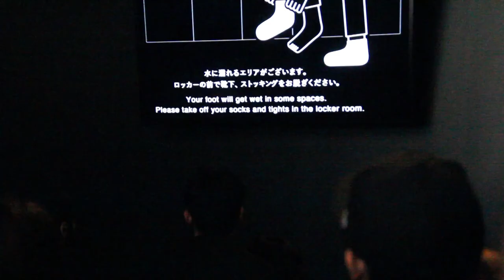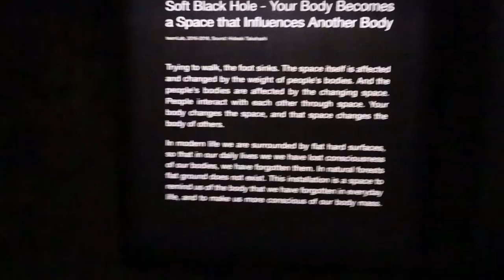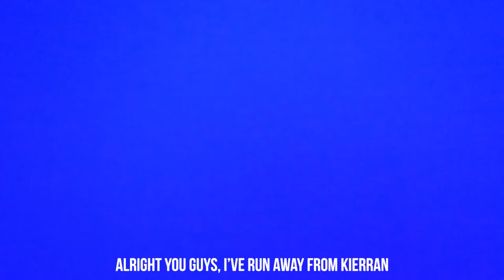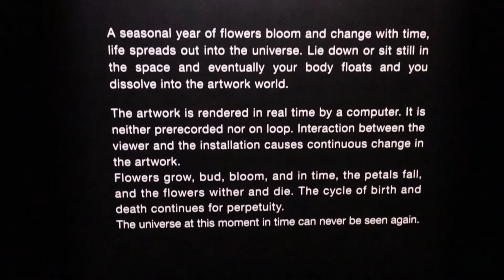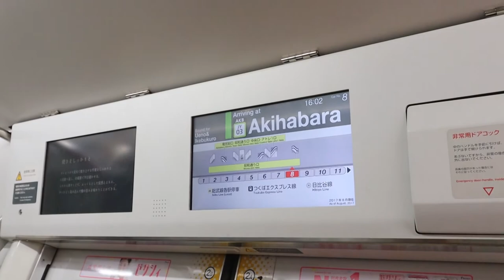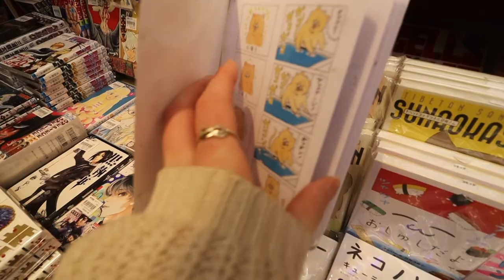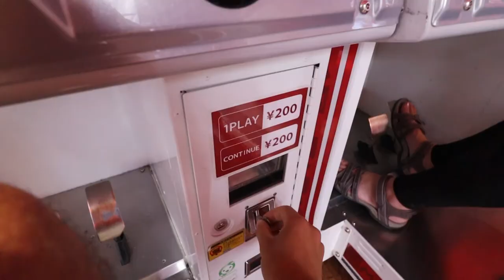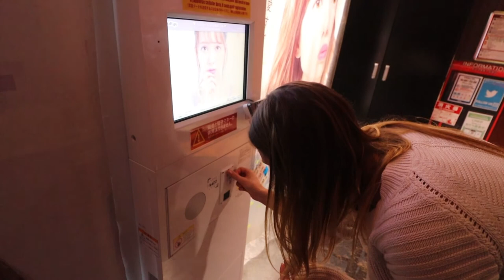TeamLAB Planet & Akihabara | Tokyo Vlog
This is what you have all been waiting for! We are in Tokyo exploring the amazing TeamLAB Planets exhibition, and Akihabara! We cannot wait for you to see our day at TeamLab, it was unreal!

Hello world, happy Wednesday.

This week we are bringing you episode 2 from our trip through Tokyo!
In this episode, we are exploring the incredible TeamLAB exhibition, TeamLAB Planets in Tokyo, before heading out to exploring Japan's anime district, Akihabara.

TeamLAB Planets, for those who don't know, is very similar to Tokyo's famous TeamLAB Borderless exhibition. TeamLAB Planets Tokyo is an interactive digital art museum that will completely melt your mind! This vlog gives you a pretty good idea of what you can see and do there, and I promise you, you will want to add this one to your Japan bucketlist. It also includes a pretty comprehensive TeamLAB Tokyo review to help you plan your day!

After TeamLAB we went to Akihabara for dinner and to check out some shopping and nightlife!
Akihabara's nightlife is absolutely amazing. With tonnes of arcades, shops, and so much good food, this place cannot be missed!
In this Akihabara vlog, we check out a couple of great anime shops and Akiharaba's best arcade, where I kick Kierran's bum at some Mario Kart and other arcade games!

We have loads of inspiring stories and blog posts, you can find those through our Pinterest here: